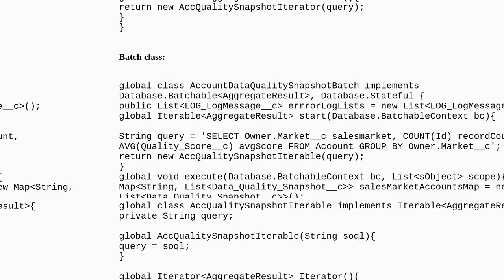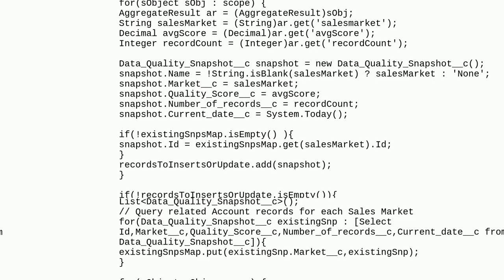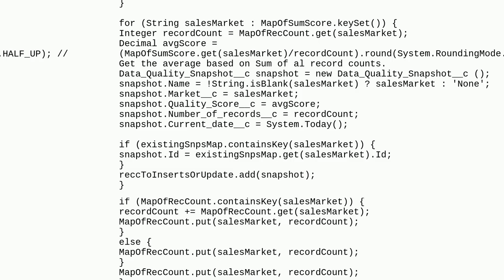Salesforce: System.LimitException: Too many query rows: 50001 when Using AggregateResult interfac...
System.LimitException: Too many query rows: 50001 when Using AggregateResult interface in batch class?

A special thanks goes out to the community

  aggregateresult batch iteration